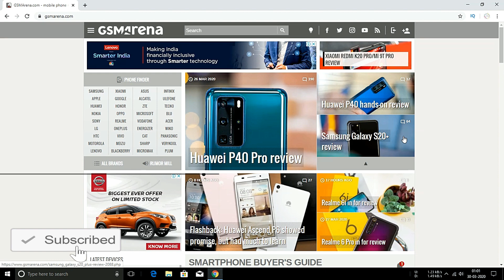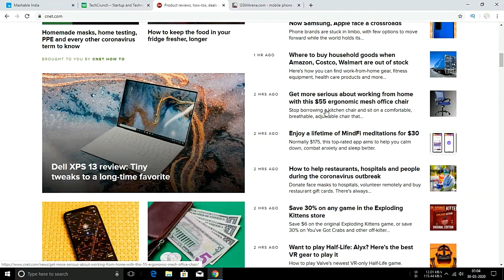how to find latest technology news || How to get latest tech news for youtube channel in Telugu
. Almost all the tech channels will get the tech news 4 websites below usinf these websites we will get all the latest information you want technology, latest gadgets review, and upcoming products information in detail

Similar Questions:

how to get tech news for youtube channel
how to find the latest technology news
Where Do i Get My Tech News From???
How to find daily new topics for your YouTube videos !!
how to make tech news video
latest tech news in telugu
how to make tech news website